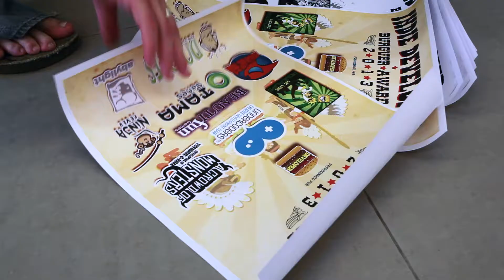Indie Developer Burger Awards 2014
¡Los premios de los desarrolladores para los desarrolladores!